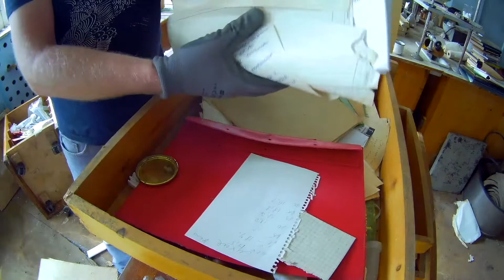Уборка в будущей мастерской на канатной. Интересные находки. Подарки от Der Sclosser.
Начал уборку  в будущей мастерской на канатной, нашел несколько интересных вещей, получил подарки от Der Sclosser, и + 1 робот и _1 робот))))